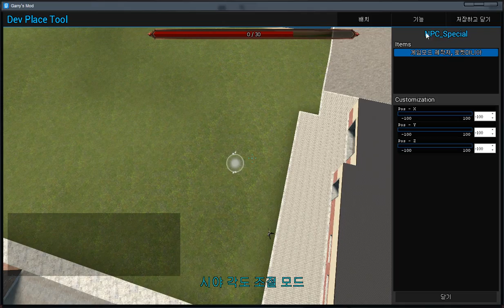New Entity Placer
So this is new version of my entity placer. for developing gamemodes.